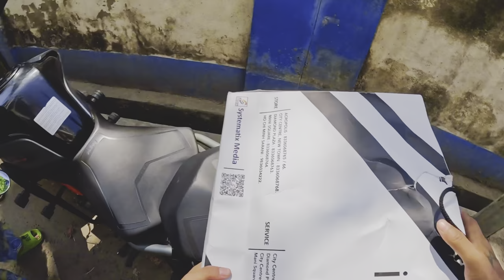ম্যাকবুক বিক্রি করার কথা বোন শোনার পরে বোনের রিঅ্যাকশন যা ছিল ,